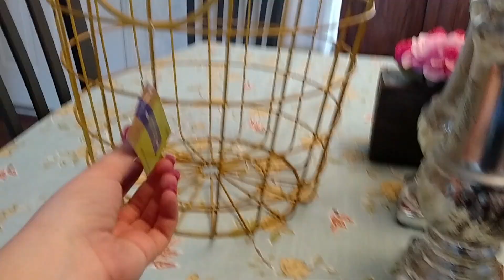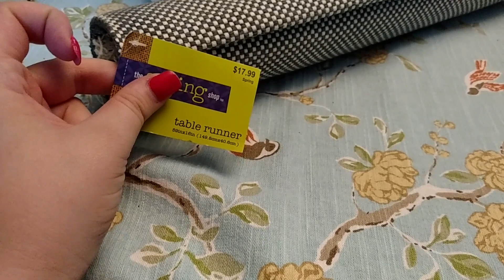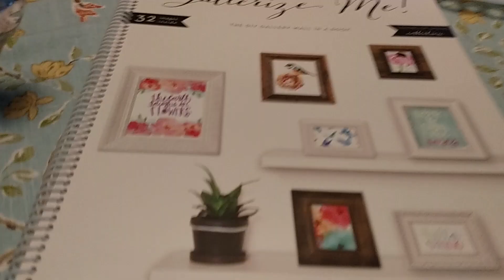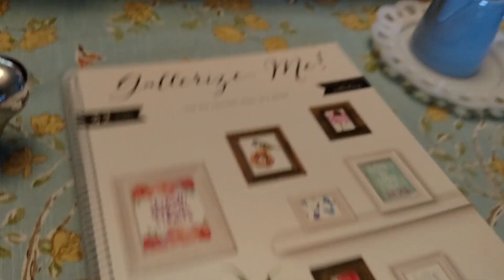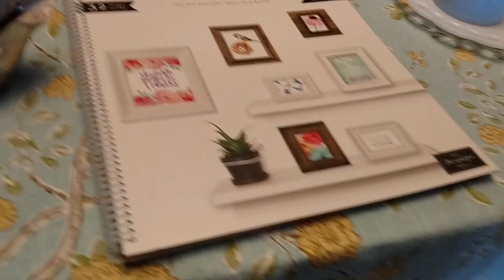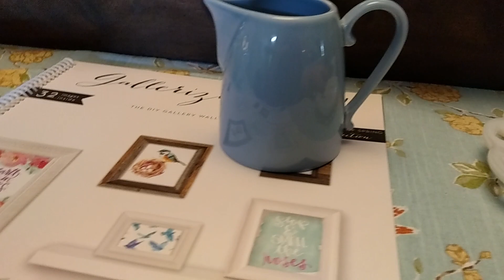Hobby Lobby 80% off sale & Thrift Haul